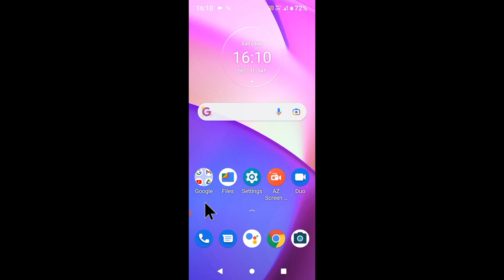moto e40 phone ka imei number kaise pata kare ।how to find imei number of moto e40 phone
is video me bataya gaya hai friends ki moto e40 phone ka imei number kaise pata kiya jata hai